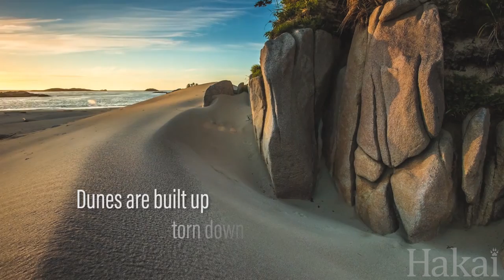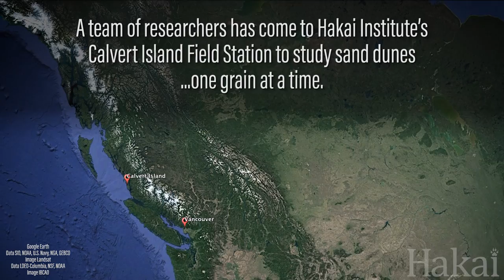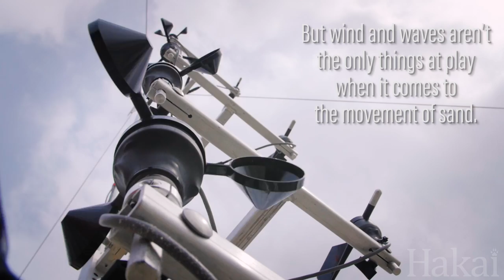Drift: Measuring the Movement of Sand Dunes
Sand dunes are constantly changing. Change is natural for a dune. If left to nature, they’re quite resilient and tend to recover from forces that erode away the sand. But we don’t know an awful lot about how these dunes recover. So Hakai scientists are watching the dunes drift, one sand grain at a time.

Producer & Editor - Meigan Henry
Camera - Grant Callegari
Additional Footage from Michael Grilliot, Derek Heathfield, and Josh Silberg
Interviews with Ian Walker, Derek Heathfield, and Michael Grilliot